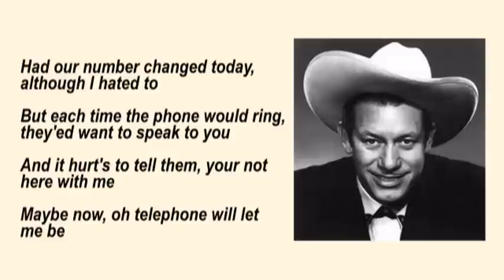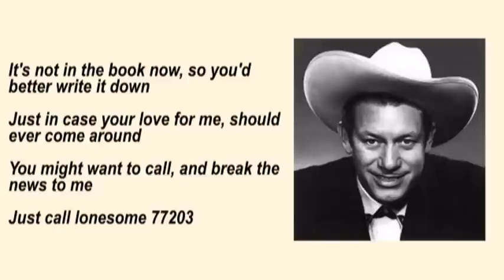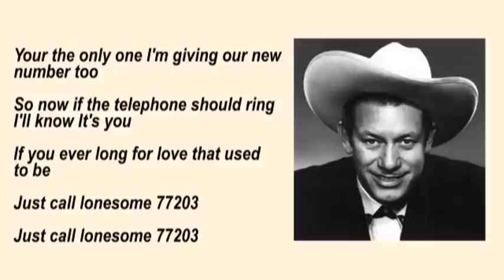Hawkshaw Hawkins - Lonesome 77203 with Lyrics